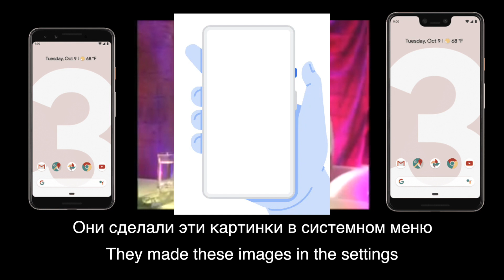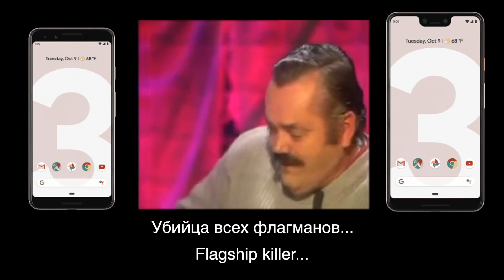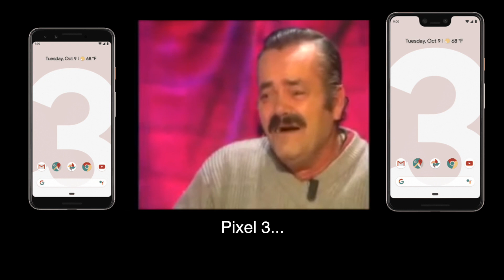Как пройдет презентация Google Pixel 3 и Pixel 3 XL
Презентация Google Pixel 3 и Pixel 3 XL. Что показали Google на презентации madebygoogle 9 Октября – расскажет испанец хохотун.